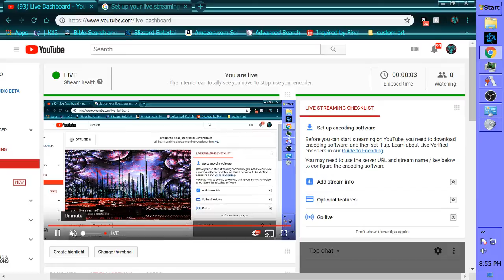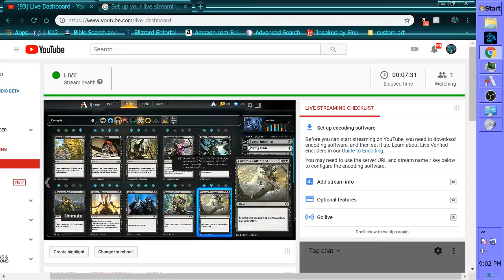Denkezal Silvercloud Live Stream